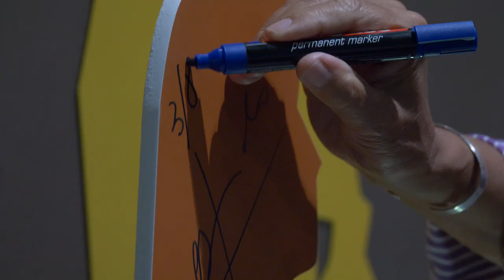La stazione metro di Porta Nuova da oggi con i decori del maestro Nespolo.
Inaugurata oggi nella stazione metro di Porta Nuova una parete decorata dal maestro Ugo Nespolo composta da una serie di figure colorate di persone dinamicamente raffigurate dall'autore per portare colore e allegria in un "non luogo" metropolitano.